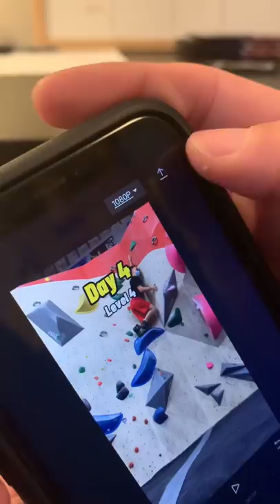Rock climbing: beginner to advanced in 1 week